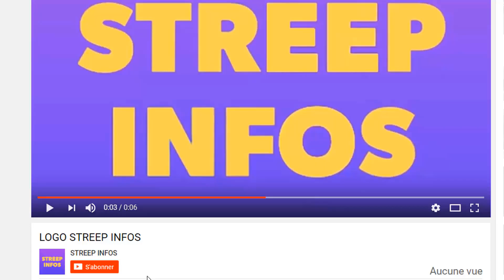très mauvaise Nouvelle! Simone Gbagbo frappé par la M0r.t?L0l0 beauté en direct et clash violament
très mauvaise Nouvelle! Simone Gbagbo frappé par la M0r.t?L0l0 beauté en direct et clash violament Makosso